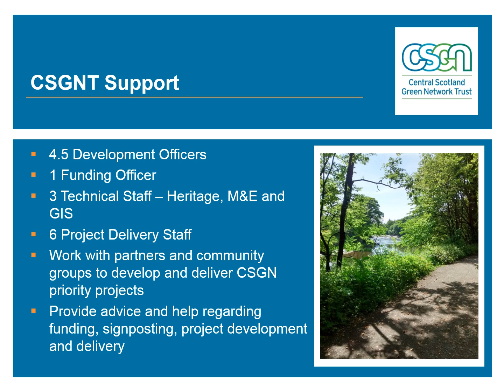Central Scotland Networking Event 2 02 CSGNT & Rain Gardens Emilie Wadsworth